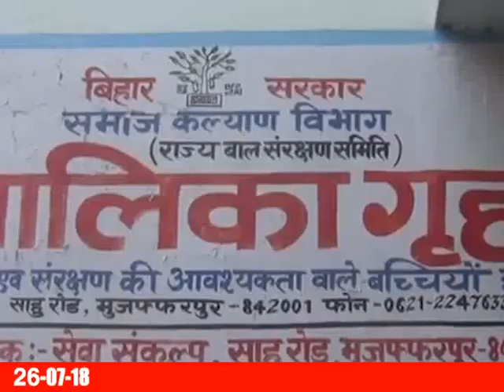खबर दोपहर - REPORTERS 11 - -TOP NEWS - 26.07.2017